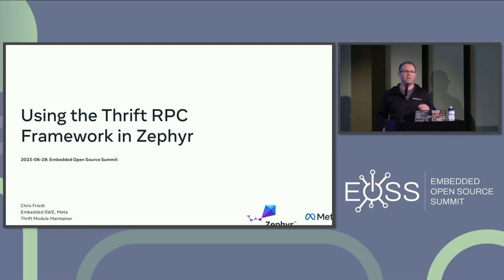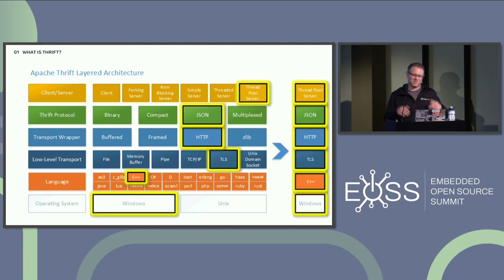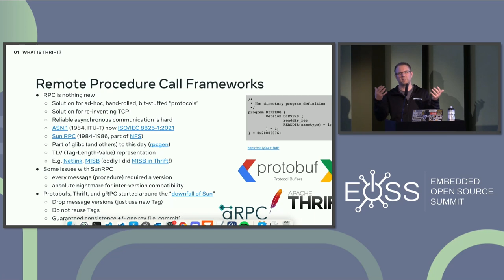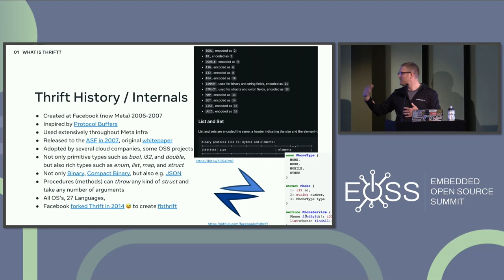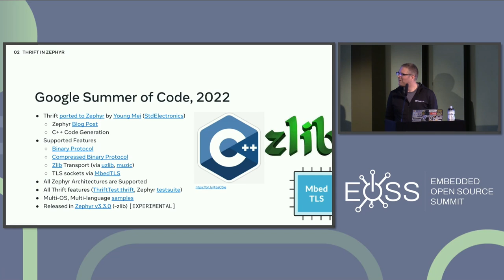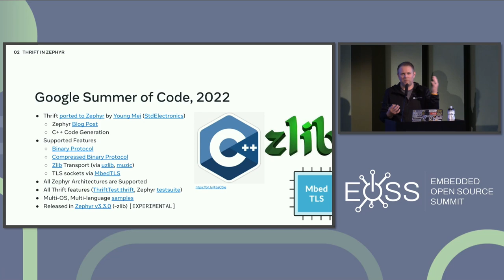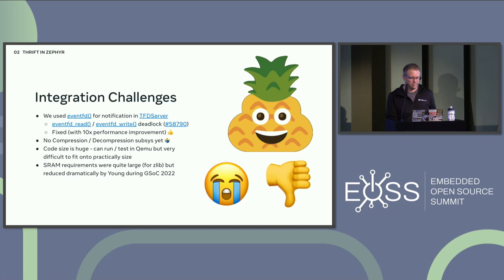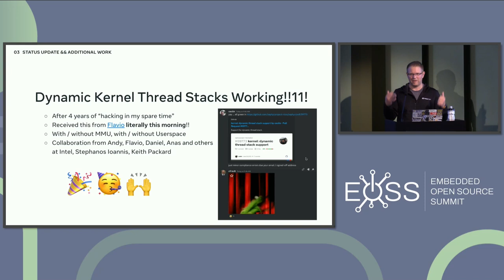Using the Thrift RPC Framework in Zephyr - Chris Friedt, Meta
The Apache Thrift Remote Procedure Call (RPC) framework was a recent addition to the Zephyr ecosystem, gaining support with Zephyr v3.3. Originally developed at Facebook in 2007, Thrift is an IDL specification, RPC framework, and code generator. It works across all major operating systems, supports 28 programming languages, 7 protocols, and 6 low-level transports. Thrift supports a rich set of types and data structures, and abstracts away transport and protocol details, which lets developers focus on application logic. This talk will highlight: * Language Features with .thrift file examples * How Thrift reduces costs (through code generation, for example) * When it makes sense to consider Thrift * Incorporating Thrift into Continuous Integration Lastly, a brief interactive demonstration will be used to showcase just how frugal developing for the Zephyr RTOS with Thrift can be.